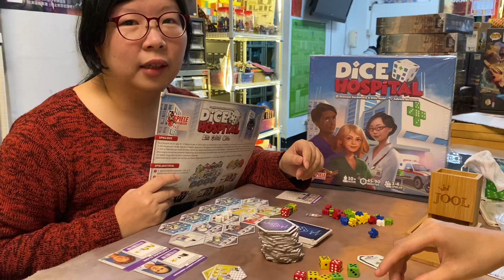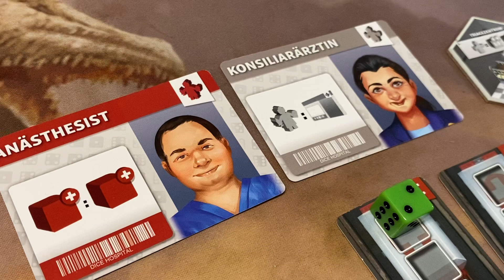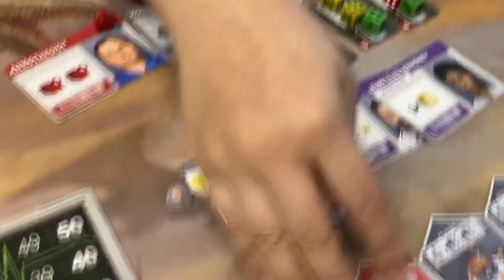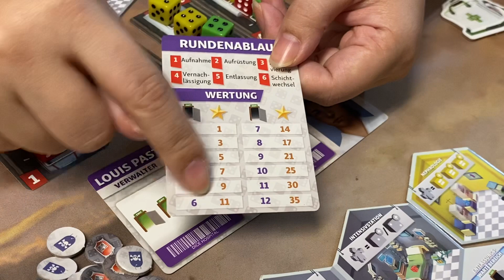桌遊 骰子醫院 Dice hospital -JOOL團主開團側錄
Dice hospital